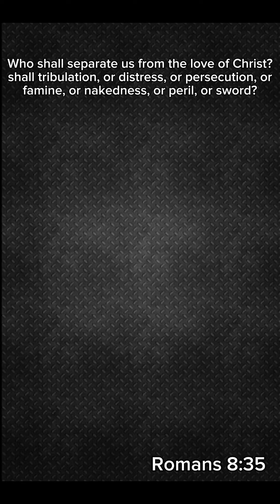KFC mukVAN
Mini Vlog#2 Welcoming 2k19 +  Mini Mukbang (MAINGAY SA BANDANG  1:37)